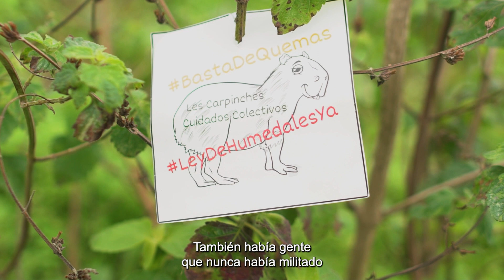IRINA FARRÁS - CU(AR)ENTA | Memorias en democracia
Documental Interactivo

Un entramado de relatos para recorrer y repasar nuestra historia compartida e interrogarnos por nuestro horizonte común a cuarenta años de democracia ininterrumpida en Argentina. Cuarenta episodios con identidad regional en torno a los valores y principios democráticos, los derechos conquistados y las deudas pendientes en la construcción de un país más inclusivo, justo, libre y soberano.

Una iniciativa del Área de Derechos Humanos de la Universidad Nacional de Rosario junto a la Dirección de Comunicación Multimedial DCMTeam | Producciones Transmedia.

Argentina, 2023.